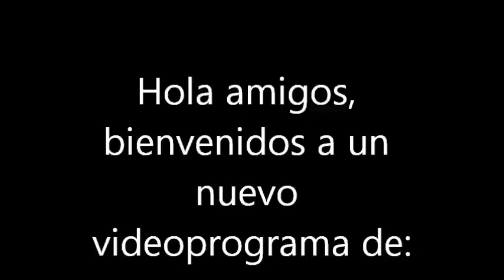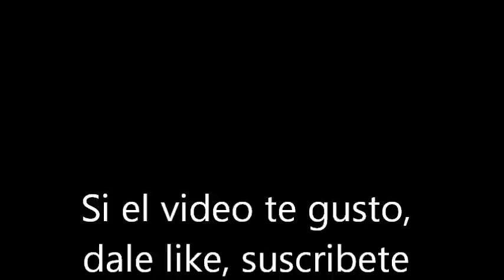Agosto-22-2016.Extraterrestre en gasolinera de Peru,captado por camara de seguridad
Los invito a mi nuevo canal;
El Vlog de Buscando el Porque:

camara de seguridad, capta a un supuesto ser extraterrestre la marugada del 22 de Agosto del 2016. Real o montaje?